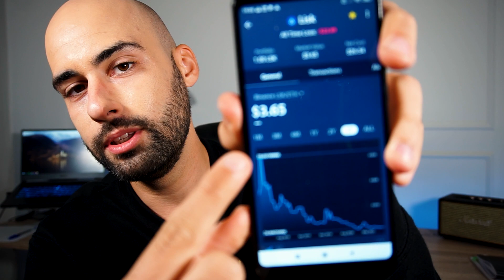O Perigo das Crypto...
Ficar rico com criptomoedas. É possível?
- SIM!
É arriscado?
- MUITO

Neste vídeo falo como entrei no mundo das criptomoedas logo na 1ª "grande vaga" (2017) e como ter feito isso sem o mínimo de preparação fez com que perdesse milhares de euros.

Partilho também as principais lições aprendidas que me ensinaram a ser melhor investidor não só em crypto como também em outros aspectos financeiros e pessoais.

Apenas expresso a minha opinião com base na minha experiência. A tua experiência pode ser diferente. Estes vídeos são apenas para fins educacionais e inspiradores. Investir envolve riscos. Embora seja possível minimizar os riscos, os teus investimentos são da tua exclusiva responsabilidade. É imperativo que conduzas a tua própria pesquisa. Não há garantia de ganhos ou perdas em investimentos.